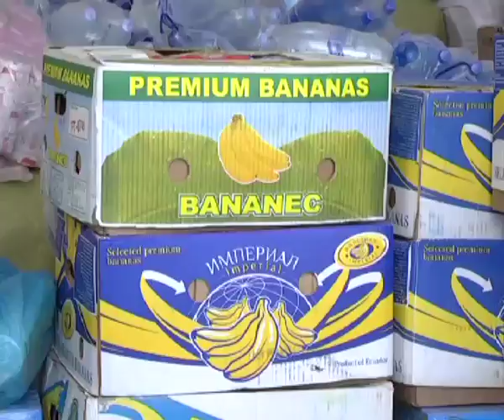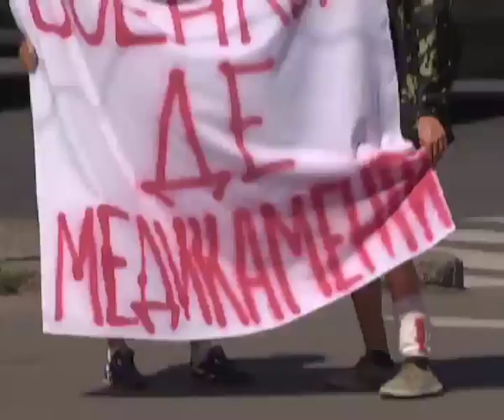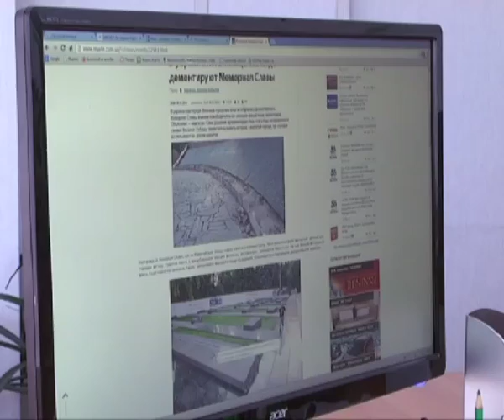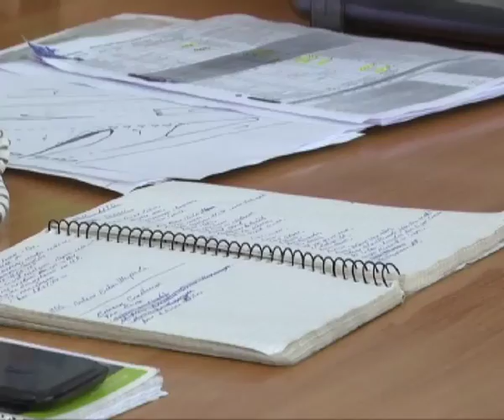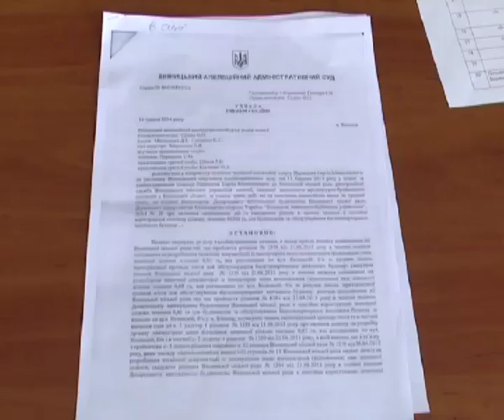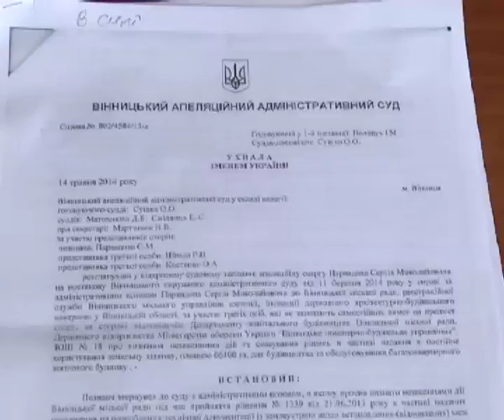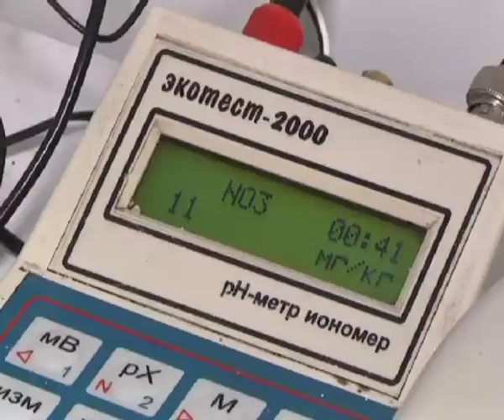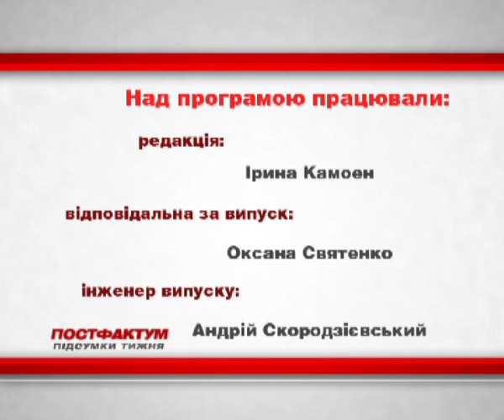Інформаційно-аналітична програма "ПостФактум" від 13.07.2014